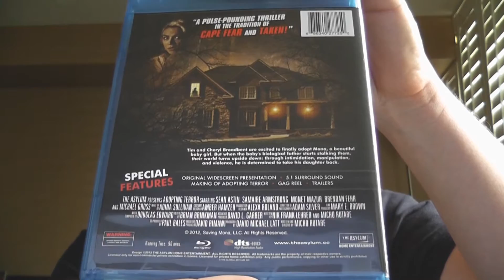RobVlog - Unboxing the blu-ray of Adopting Terror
In this video I open up the blu-ray of Adopting Terror from The Asylum to see what terrors lurk inside.